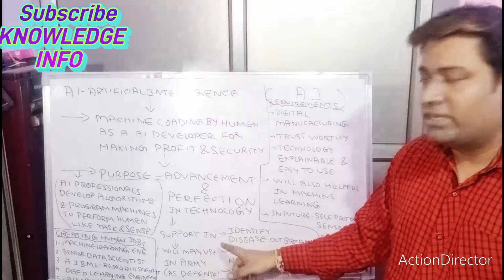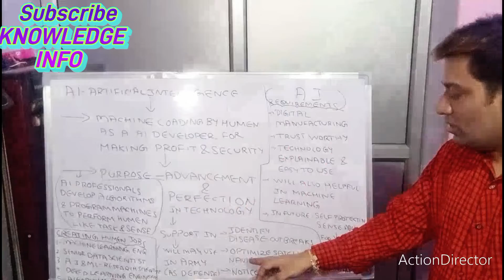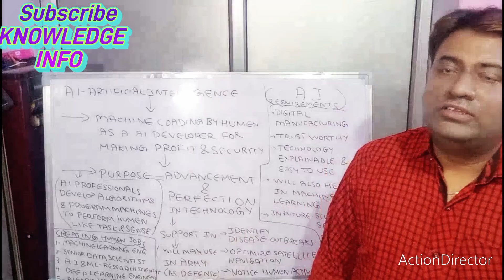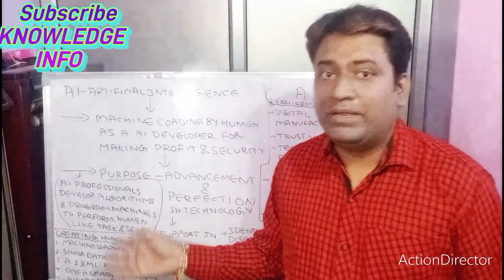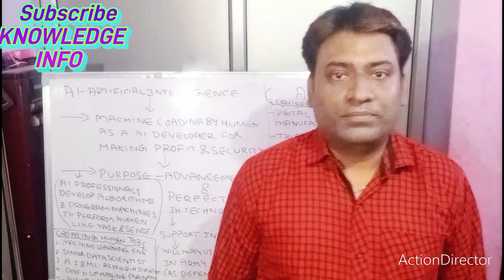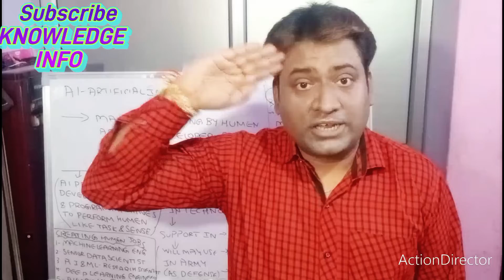What is the scope of Artificial Intelligence in India? |Purpose of AI Technology by AKNigam#youtube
What are the scopes of Artificial Intelligence?
What is the scope of Artificial Intelligence in India?
What is the scope of Artificial Intelligence and data science in future?
What is the scope of Artificial Intelligence and machine learning?
the study or use of electronic equipment, especially computers, for collecting, storing and sending out information
सूचना को संचित और संप्रेषित करने के लिए इलेक्‍ट्रॉनिक उपकरण (विशेषतः कंप्‍यूटर) का अध्‍ययन या प्रयोग; सूचना प्रौद्योगिकी, कंप्‍यूटर के अध्‍ययन और प्रयोग की जानकारी

What is information technology meaning?
Information technology (IT) is a broad professional category covering functions including building communications networks, safeguarding data and information, and troubleshooting computer problems.

Which is better CS or IT?
What are 3 examples of information technology?
What is basic information technology?
What do you do at an IT job?
What are the IT examples?
Information technology (IT) is the use of computers to create, process, store, retrieve, and exchange all kinds of data and information.
Why is information technology?
Why is IT called information technology?
What is the best definition of technology?
What are the 6 types of information technology?

information technology engineering
information technology in business
how to pronounce information technology
benefits of information technology
 we discuss 5 of the top benefits of information technology courses, which you may not have considered.
Be better at your job. ...
Earn more money. ...
Make more connections. ...
Expand your knowledge. ...
Modernize your skills

What are 10 benefits of technology?
What are the advantages of using information technology in modern world?
What are the benefits and advantages of using an information technology system?
How does information technology benefit students?
What are the benefits of information technology?
Why do we need information technology?
Why is information technology important in our daily lives?

What jobs can information technology?
Which IT field has highest salary?
What is work of Information Technology?
Which job is best in information technology?
 Job Opportunities in Information Technology · Network Administrator · Information Technology Manager · Computer Support Specialist · Data Security ...
10: National Institute of Technology
1: Department of Computer Science & Engine...
2: Department of Computer Science and Engin...
6: Indian Institute of Technology
it jobs starting salary
types of jobs in it sector in india
list of computer jobs and salaries
highest paying it jobs in india
top it jobs in demand for future
best it jobs
highest paying tech jobs in india 2022
Average starting Salary for Information Technology IT in India is around ₹0.2 Lakh per year (₹1.7k per month). 3 years of minimum experience is required to be a Information Technology IT.
What is an IT job salary per month?
What is the salary of an IT employee?
How much can you earn from IT field?

it jobs salary per month
it salary in india for 10 years experience
information technology salary per month in india
it starting salary in india
highest it salary in india
it job salary in chennai
it consultant salary in india
it salary in tamilnadu